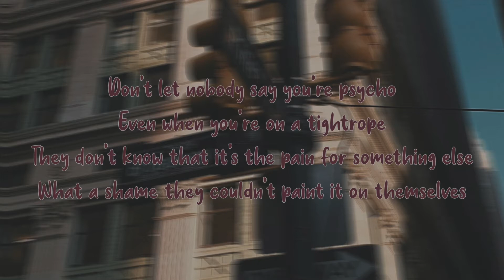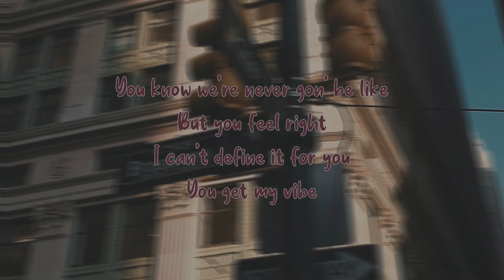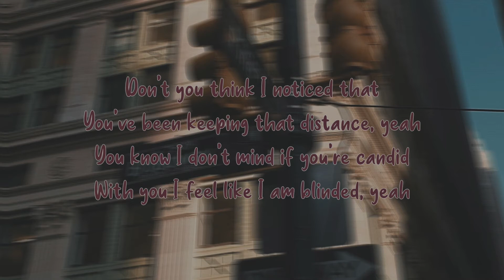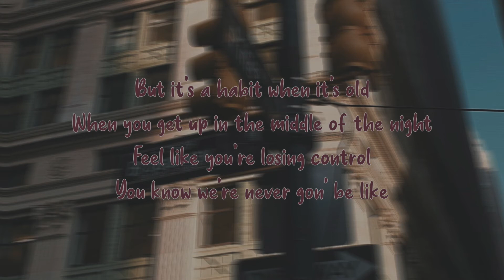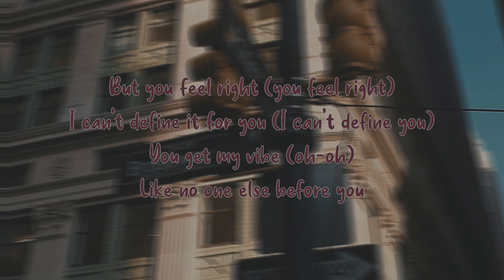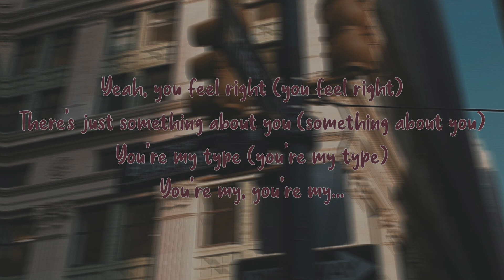my type - brb. (Lyrics)